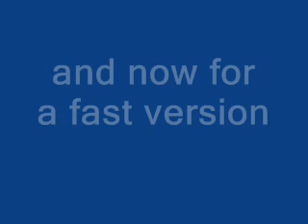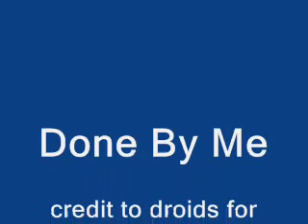pivot naruto training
this is a video of me improving my skills for upcoming movies also a sneak thing about darkbert assault part 2 naruto's in it thats why i did this to train for it sorry when it says fast version second time it means slow